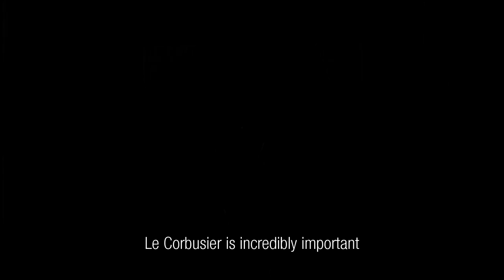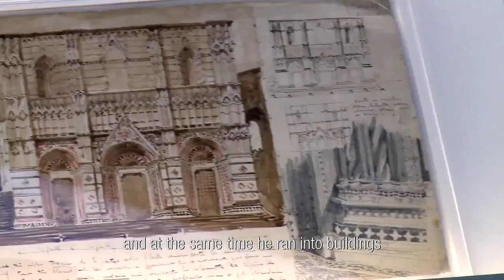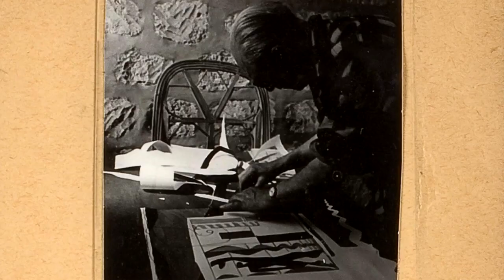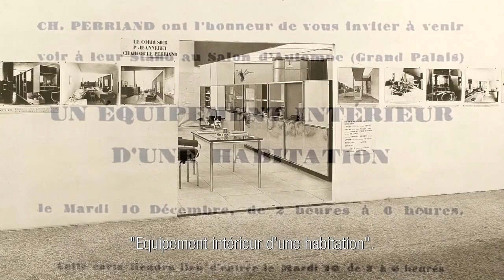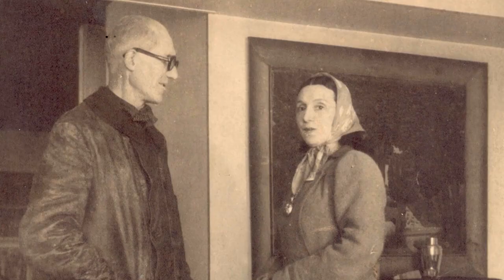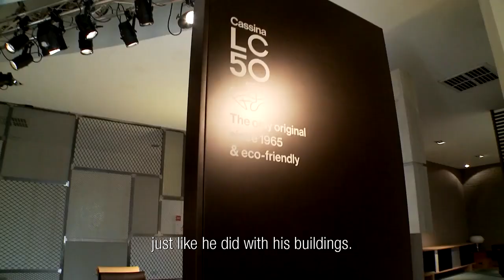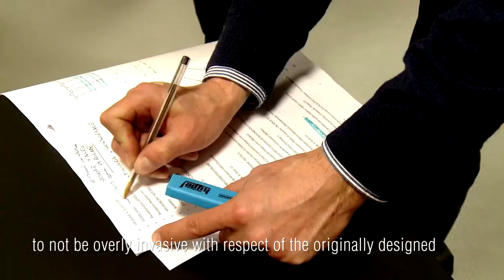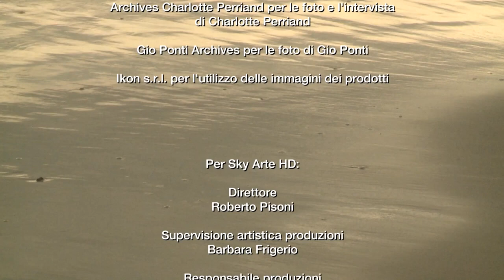Le Corbusier 50 - Un’affascinante storia di incontri e know-how.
Le Corbusier 50 è una storia affascinante che ripercorre la vita del rinomato architetto e gli incontri che hanno portato alla produzione della Collezione LC.
Grazie a questa storia, che racconta in parallelo la diffusione in tutto il mondo dello stile italiano, è possibile capire il vero valore della produzione e della distribuzione internazionale di queste icone moderne.
Il documentario di 52 minuti sottolinea l’importanza della ricerca e dell’innovazione dell’azienda italiana ed è arricchito da testimonianze di importanti architetti, designer, storici ed esperti, da Richard Meier e Philippe Starck, a Karl Lagerfeld e Jean-Louis Cohen, oltre a iconografie storiche e materiale video forniti dalla Fondazione Le Corbusier e dagli eredi dei co-autori.